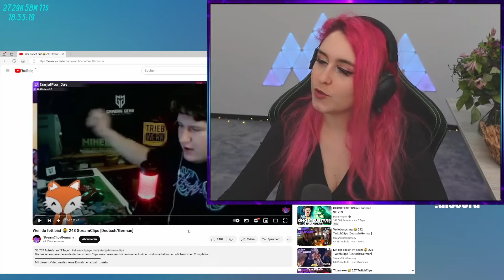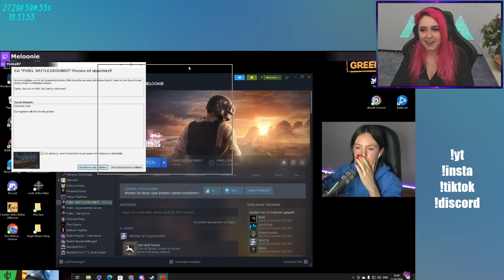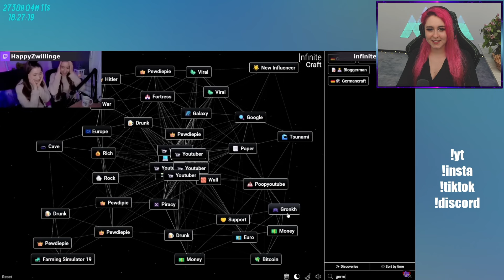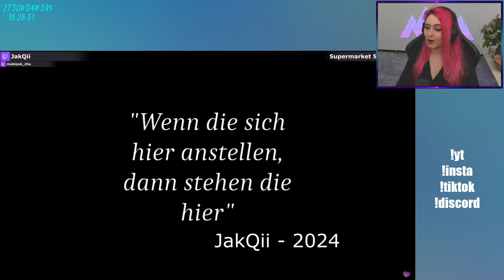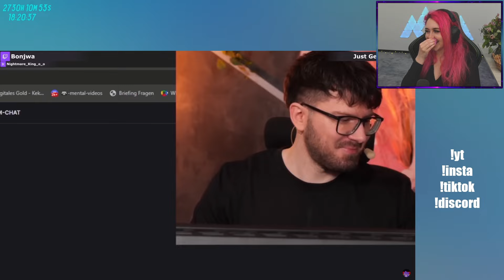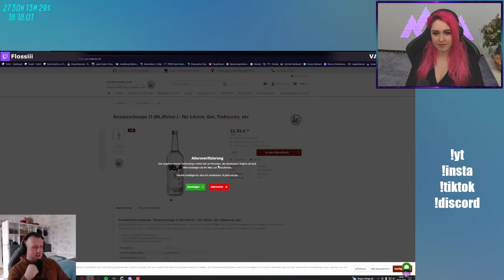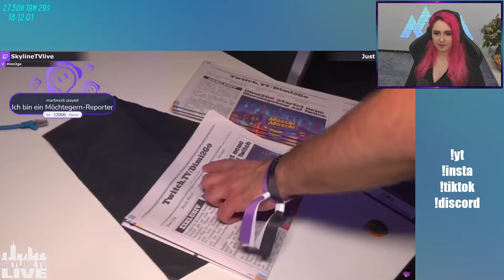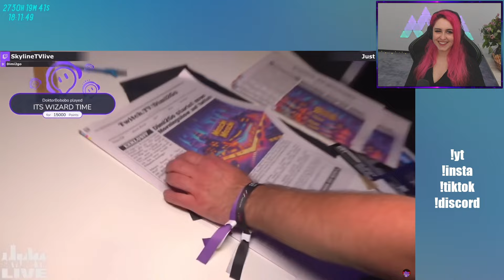JULIE reagiert auf Weil du fett bist 😂 [Funny] | Julie SCG 248 REACT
♥ Checkt auch @StreamClipsGermany ab!
Julie schaut sich die Top Clips der letzten Woche aus Twitch und YouTube Deutschland an. Welcher Clip war besonders gut? :D Hinterlasst gerne einen Kommentar ^_ ^

► Heute:

Juliversal React TCG SCG Deutsch

✿ MEIN EQUIPMENT*

SSD 1
SSD 2